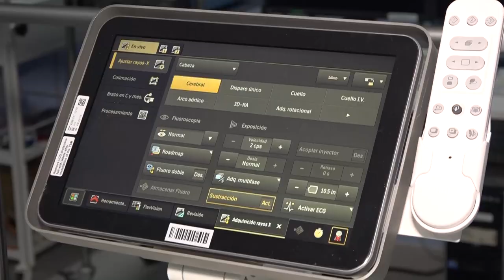Hospital salud integral reinaugura sala de Hemodinamia y Electrofisiología